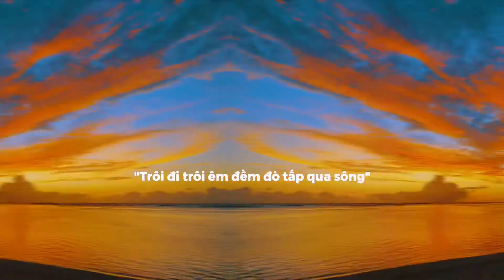Thì Thôi -Lyrics Tâm Trạng